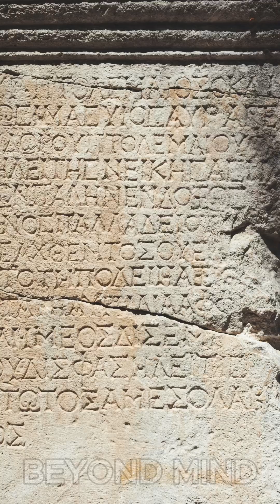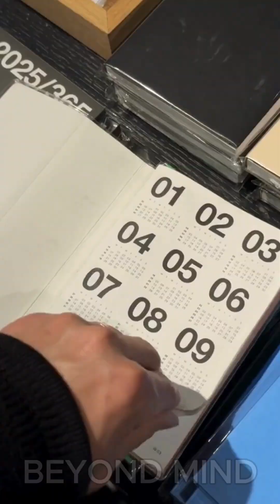The Hidden History of the Calendar 📅⏳ How Humanity Learned to Measure Time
The calendar looks like a simple tool today…
but it is one of humanity’s oldest survival systems.
From ancient skywatchers and lunar carvings made 30,000 years ago,
to the Egyptian solar calendar and the major errors in the Roman Julian system —
our understanding of time has been shaped by mystery, science,
and thousands of years of observation.

In this video, we explore:
📅 How the very first calendars were created
🌙 The 30,000-year-old lunar markings no one talks about
🌾 Why the agricultural revolution made the calendar essential
🇪🇬 How the Egyptians built the first 365-day solar calendar
🏛️ The Julian vs. Gregorian calendar corrections
✨ The real reason behind 12 months and 7-day weeks

Time didn’t just evolve —
it was engineered, corrected, and rebuilt by entire civilizations.

👉 What fact surprised you the most?

and keep exploring the mysteries of our world. 📅✨